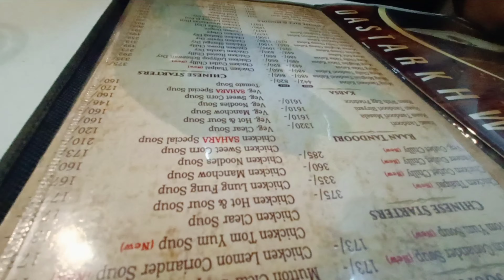Vlog 1 | Sahara Restaurant - Kurla, LBS Road